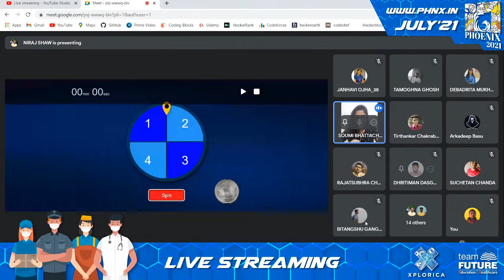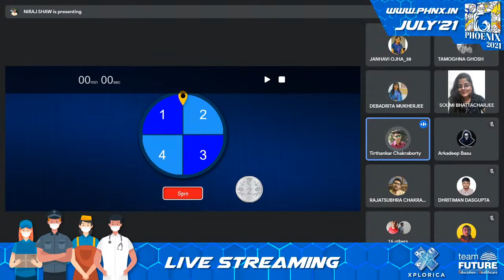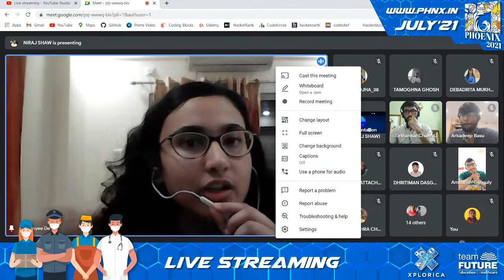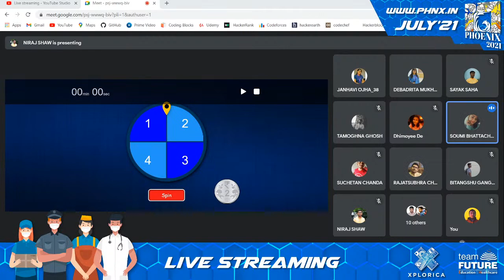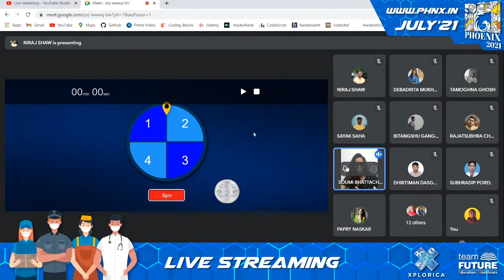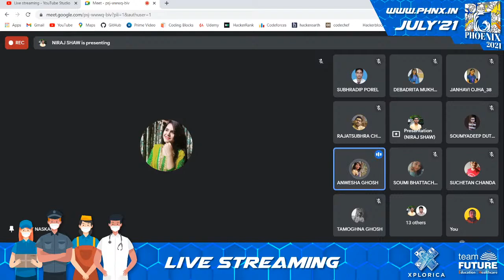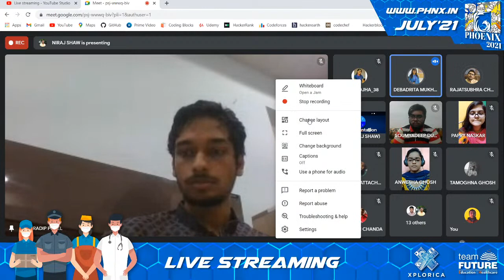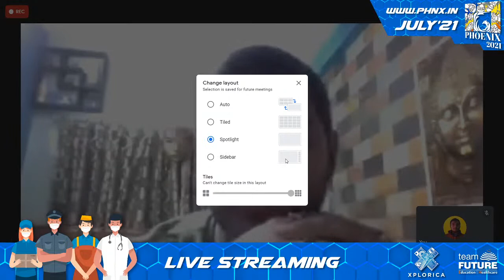The Podium - Final Round | Phoenix'21 | Future Institute of Engineering and Management